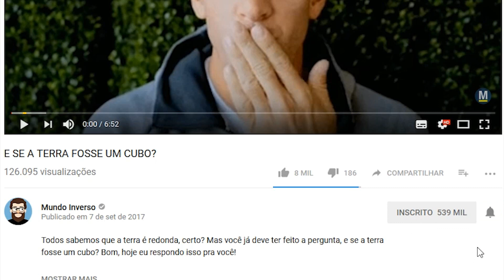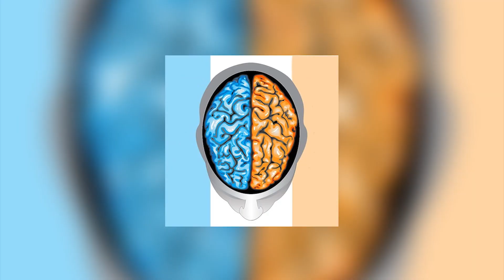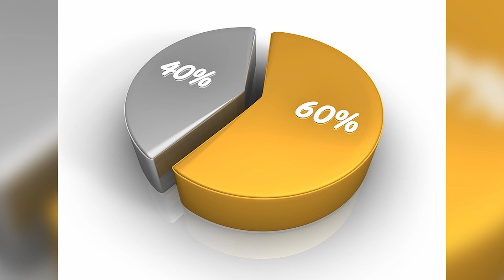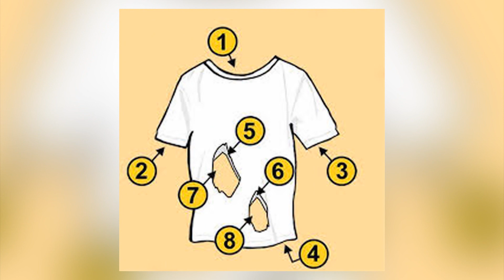6 ilusões de ótica que vão BUGAR seu cérebro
Você está pronto para ter seu cérebro testado e mostrar que é capaz de decifrar as imagens a seguir? Mas não se trata de apenas algumas imagens, mas sim as que são mais difíceis de serem compreendidas em um primeiro olhar. Ok, eu sei que você já entendeu e deve estar pronto para testar se você é bom ou não com isso né? Então hoje nós veremos 6 ilusões de ótica que vão bugar seu cérebro.